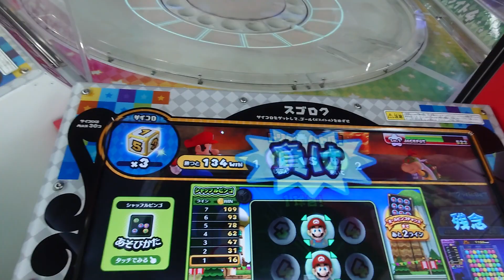スーパーマリオ不思議のチャレンジワールドプレイ-9